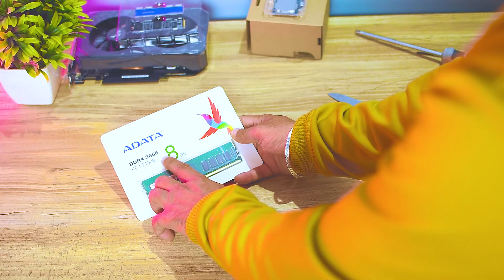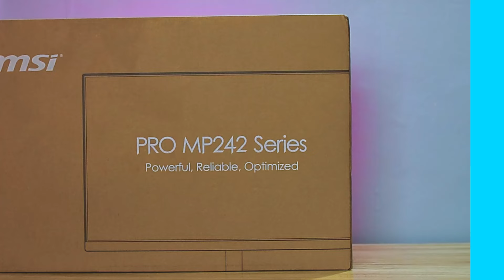Rs 50000 Full Setup Gaming PC Build 2023 (Hindi)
Rgb key mouse combo